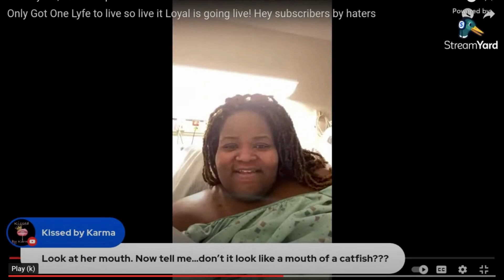Schenee is in the hospital while Torey and Verlena have a fling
KJ's commentary of Verlena and Torey.

Be sure to check out and help get her monetized.